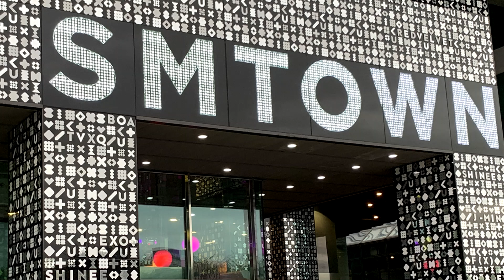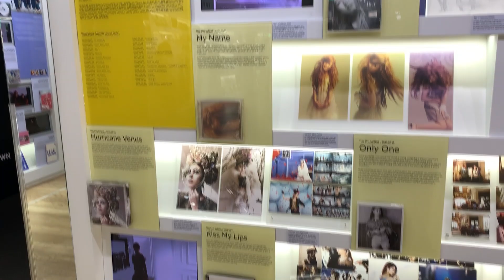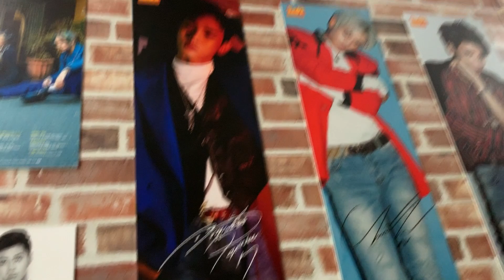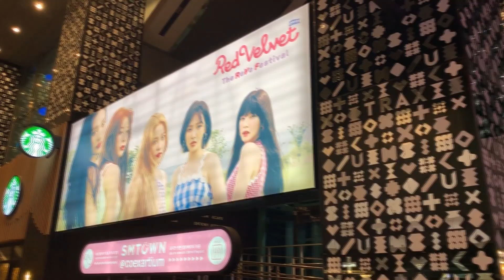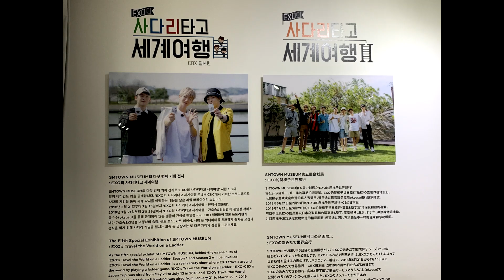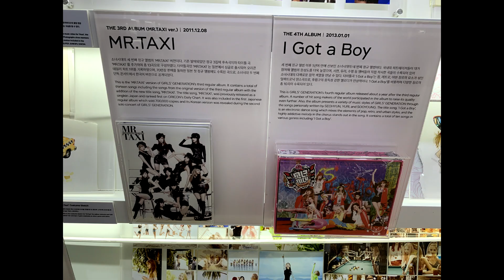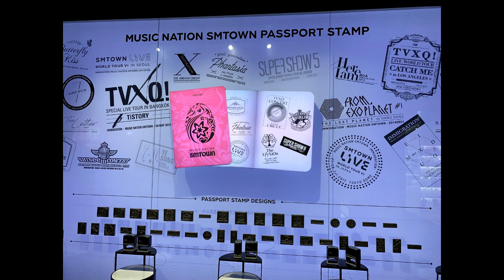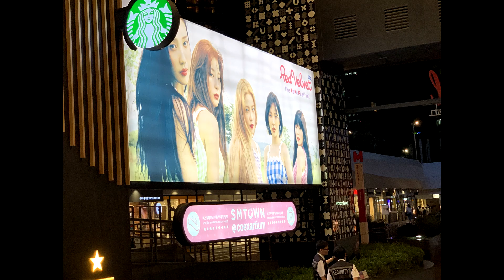A Visit To SMTOWN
We visited the SMTOWN at its Coexartium location back in 2019, and we filmed and took pictures of the displays.